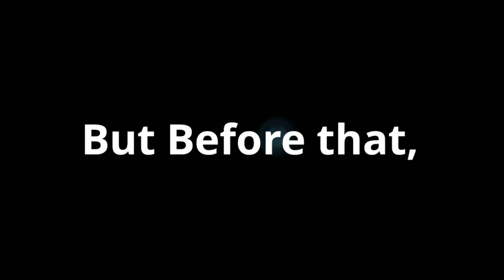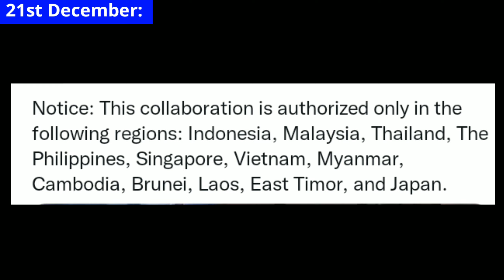NEW UPDATE| MLBBXStarWars Event | Battle Night Chest M3 Event Free Skin | All Upcoming Events 2021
Here ar e the details about all upcoming events in mobile legends 2021!

Tags(Ignore):
new event trick mlbb, new event trick ml, new event vpn trick mlbb, new transformers event ml trick, new event ml vpn trick,
new event trick mlbb, new event vpn trick mlbb,
upcoming new event mlbb, upcoming new event ml, new upcoming event ml 2021,
upcoming event mlbb, upcoming event ml, upcoming event mlbb 2021, upcoming event ml 2021, upcoming event ml december 2021, upcoming event in ml september 2021, upcoming event in ml october 2021, new upcoming event ml, upcoming skin event ml, upcoming event in ml november 2021,
new event bug ml, mlbb new event bug, new grand collection event ml bug,